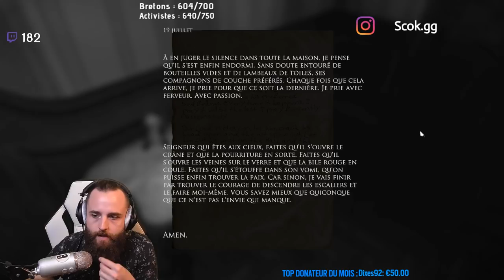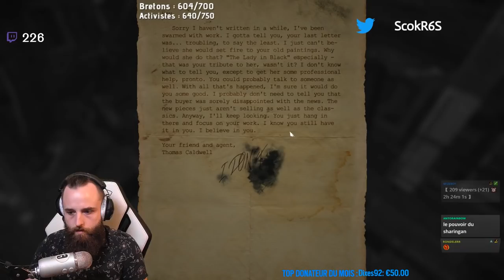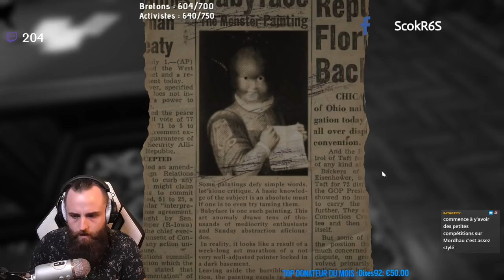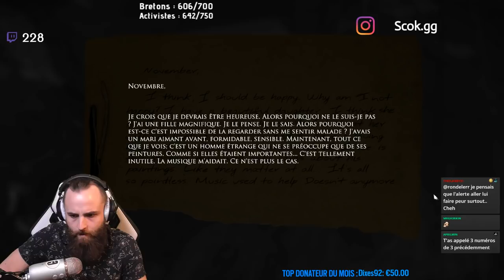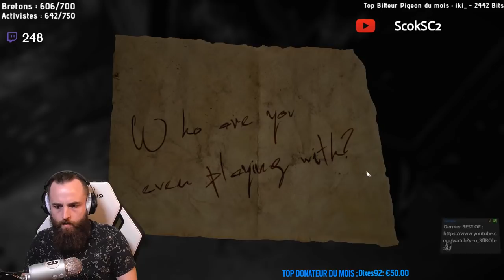Let's Play : Layers Of Fear 3/3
3ème partie de ce Let's Play sur Layers Of Fear (3/3) !

Retrouvez moi sur :
Twitter pour toute les infos de streams et l'actualité R6S !

Twitch pour les lives !